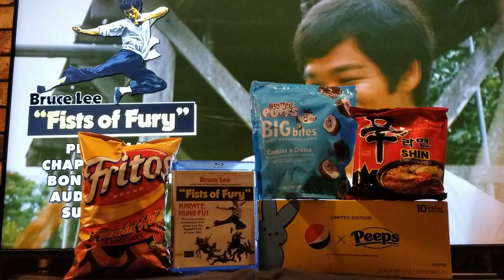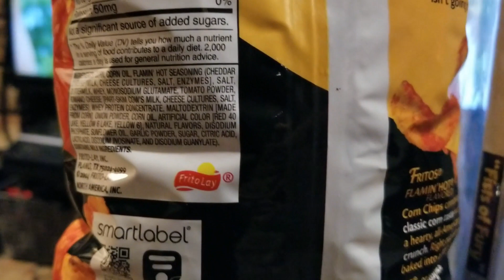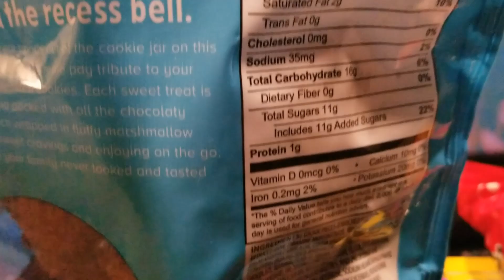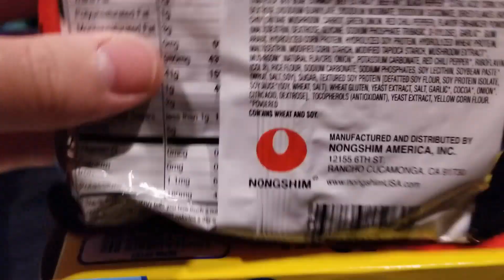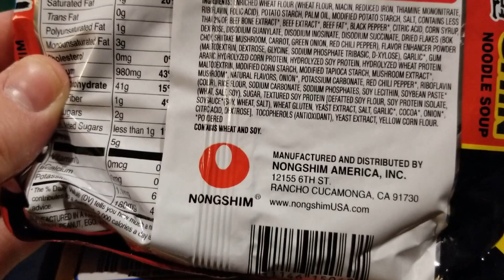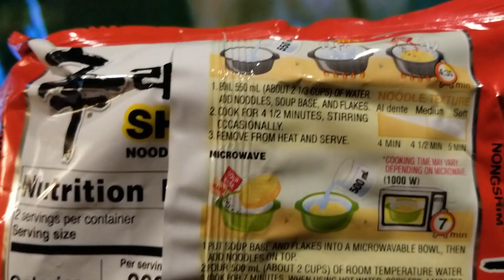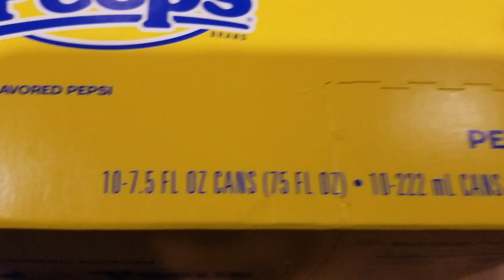🔥PRODUCT SPOTLIGHTS! #513🔥(Fist Of Fury, Flamin Hot Fritos, Stuffed Puffs, Shin Ramen, Peeps Pepsi)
Product Spotlights #513 is the 1972 Kung Fu Action film Fist of Fury. Also known as The Chinese Connection, this film stars Bruce Lee in his second major role after The Big Boss. Lee, who was also the film's action choreographer, plays Chen Zhen, a student of martial arts, who fights to defend the honor of the Chinese in the face of foreign aggression, and to bring to justice those responsible for his master's death. The film grossed $100 million dollars worldwide against a budget of just $100,000 dollars. It was the highest-grossing Hong Kong film up until Lee's next film The Way of the Dragon. Jackie Chan also appeared in this film as an extra and as a stunt double. Even though this film is somewhat dated, it was still highly entertaining and I was actually shocked with how bloody this film actually is. I totally believe this is one of the major films that helped inspire alot of the one man arm action films that would become popular in the 80s.

Also featured are Flamin Hot Fritos. Ignite your taste buds with Frito Lay Fritos Flamin' Hot Corn Chips, a fiery twist on the classic Fritos. These chips pack a spicy punch, delivering a crunchy and bold flavor experience. Perfect for those who love a serious heat kick in their snacks. I found these to be really good and they were not too hot either. Some of the Flamin Hot stuff is so hot that you cant enjoy it but these were just the right amount of spice, I would buy them again.

Next are Cookies And Cream flavored Big Bites Stuffed Marshmallows from Stuffed Puffs. These are Chocolate Cookie-Coated Marshmallows made with Creme-Filled Cookies. Each sweet treat is two delicious bites and jam packed with chocolaty flavor and cookie crunch, all wrapped in fluffy marshmallow. Perfect for sweet cravings and enjoying on the go, treating yourself and your family never looked and tasted so good. I didnt think these were that good, I wouldnt recommend these unless you are a super big fan of marshmallows.

Next is Gourmet Spicy Picante flavored Shin Soup. This soup from the Nongshim brand offers a robust and spicy flavor profile that's sure to satisfy spice enthusiasts. Since its creation in 1986, more than 22 billion bags of Shin Ramen have been sold worldwide. As far as Ramen Noodles go, this one was not bad.

And last is limited edition Peeps flavored Pepsi. Pepsi and Peeps collaborated to create a delicious mixture of Peeps marshmallow and crispiness of Pepsi cola. Peeps Pepsi retains the vibes of the original cola and combines it with tastes of vanilla from the marshmallow flavoring. The collaboration is a unique, delicious and refreshing treat, celebrated by two loyal fanbases, that brings unapologetic enjoyment to Pepsi and PEEPS® lovers all over the country. I wasnt too impressed though, this is not a soda I would buy again but it was okay to try once.

For more content, check out Popcorn With a Fork on youtube and facebook.
A Popcorn With A Fork Video